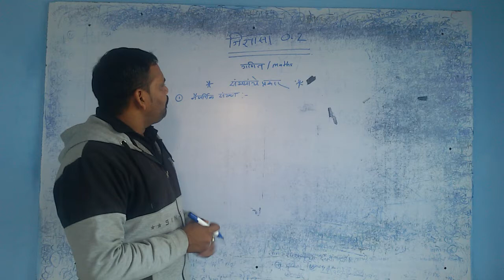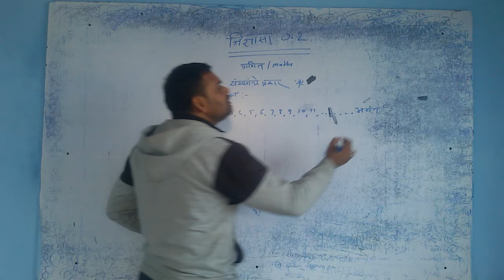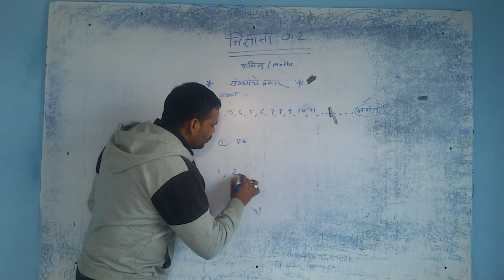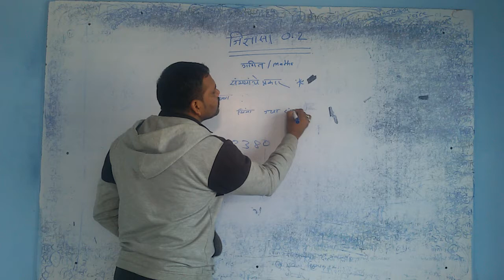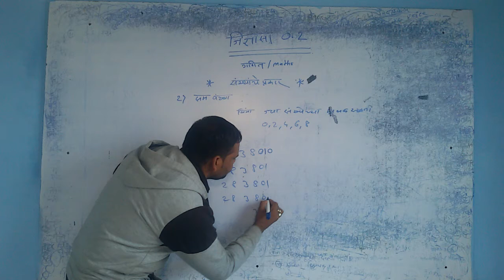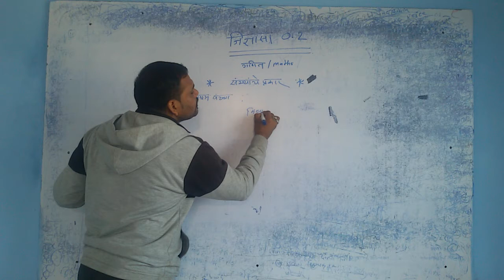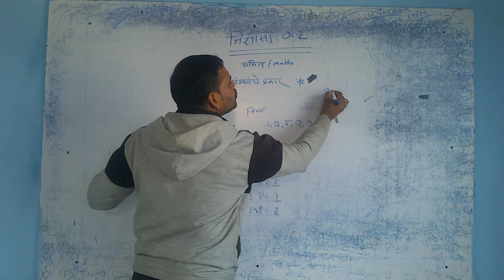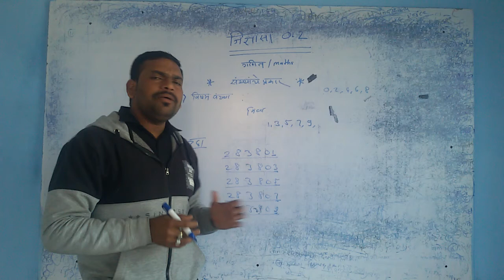Besic maths lessan 1 by Jidnyasa 0.2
sarvani pahun changli  tayari karavi